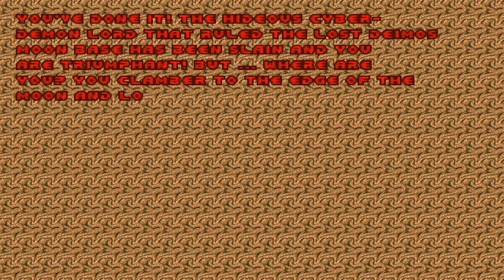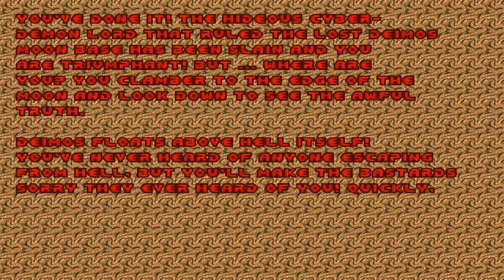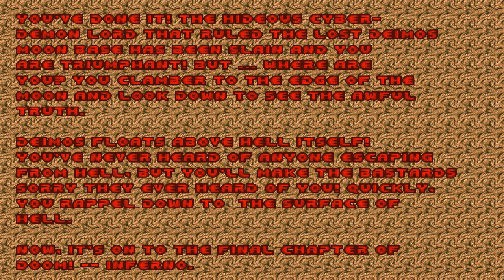Brutal Doom v19 - The Shores of Hell #9 - Christmas Present of the year (TGG)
After hours of slaughter. It´s finally time to meet the Cyberdemon face to face, well, from a safe distance of course. Cuz the bastard has a rocket launcher at his disposal. But you get the idea. I was surprised over the fact that I finished the level In no time.

That I "almost" forgot all about the topic of the day. Which In this case was "What product/service will become the christmas present of the year?".

Me, I think the Wii-U will dominate a lot of wishlists this year. Anyhow, I hope that you guy´s will enjoy the video =)

About Brutal Doom:
"In development since 2010, the 18th Cacoward winner and Moddb 2012 MOTY Editors Choice of Creativity Award  Brütal Doom takes Doom into a whole new level. It makes the game much more violent than before.

There's much more blood, plus it adds unique gibs, death animations, dismemberments, headshots, executions, fire and explosion particles, flares, shadows over all objects, and much more.

The whole world becomes more real and interactive. You can hurt yourself with the shrapnel if you shoot a gun too close of a wall, you can kick severed limbs and heads (and sometimes, use it to activate some traps in the map earlier), you can shoot enemies' heads to deal more damage (and cause more gruesome deaths) you can destroy most things in the the scenario (trees, lamps, hanging bodies, etc).

You can paint the floor, the walls, and even the ceiling with blood, you can push the explosive barrels to make traps, or grab them and use like an explosive weapon, you can silently take down enemies from behind and perform stealth kills, you can use the chainsaw to rip  when you find the berserk pack and get super strength, you can perform cinematic executions and RIP AND TEAR your foes with your bare hands. Some enemies will scream in anguish and try to crawl away when near death, and they can be used as human shields.

Blood will drip through your visor every time you shoot enemies too close.Everything in Brutal Doom is extremely intense. Everything sounds louder, looks bigger, moves faster, and hits harder. The camera shakes every time something explodes near you. Enemies are harder and smarter, and weapons and explosions are loud as fuck.

Your weapons have been upgraded to a deadly arsenal, completely throwing the vanilla Doom's "progressive weapon system" through the window. Every weapon is powerful and have it's pros and cons, and a weapon will never be outclassed when you find a new weapon.You have new abilities too. With any weapon selected, you can press Q (default bind) to kick enemies at close range and send them away.

Press F (default bind) to taunt enemy players, and Z or X (default binds) to wave to other players in cooperative modes.Brütal Doom will make the good an old Doom have a new and fresh look. It will give you a reason to play all the Ultimate Doom, Doom 2, and Final Doom levels again.

This mod also works with almost every megawad and map pack around. Take a breath, and prepare to RIP AND TEAR HUGE GUTS!"